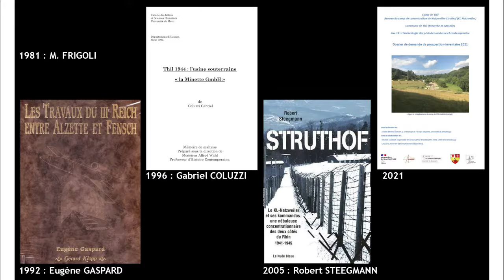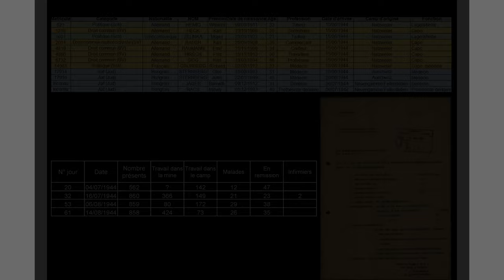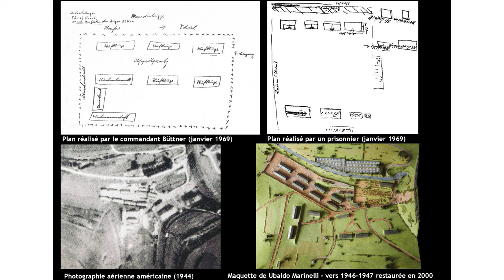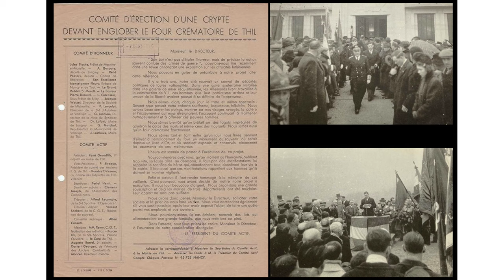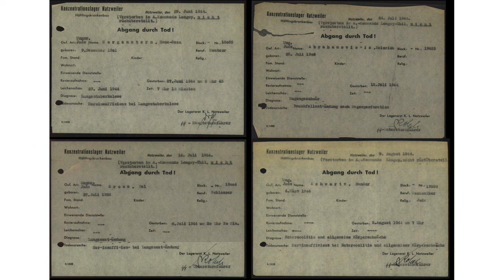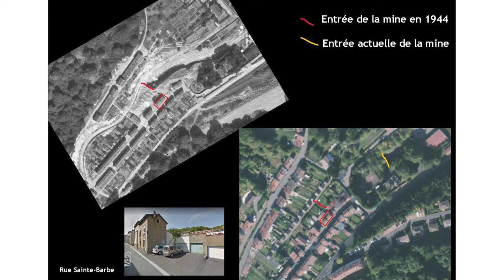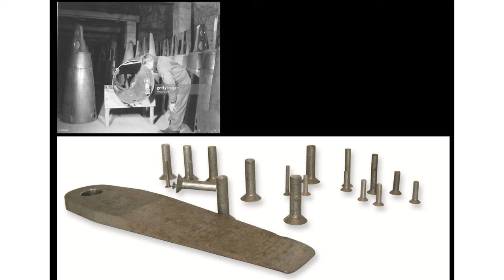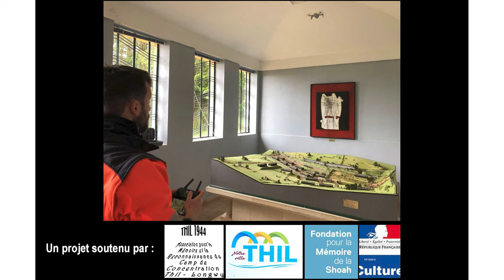Ancien camp de Thil, une mise au point scientifique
La conférence porte sur le camp de travail de Thil, une annexe du camp de concentration de Natzweiler-Struthof en Alsace-Lorraine, qui a connu ses débuts de fonctionnement en 1944.
Michaël Landolt, archéologue au Service régional de l'archéologie du Grand Est, Juliette Brangé, directrice des fouilles du camp de Natzweiler en 2020 et Aurélien Vantillard de l'INRAP font un état des lieux des recherches historiques et des excavations archéologiques du camp de Thil.
En coopération avec AMRCCTL (Association pour la Mémoire et la Reconnaissance du Camp de Concentration de Thil-Longwy) et DRAC Grand Est.